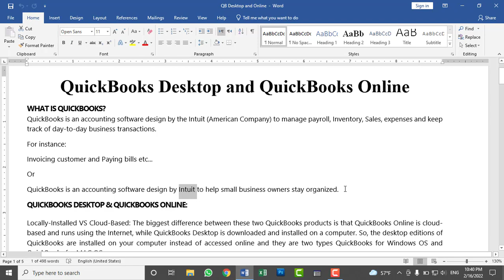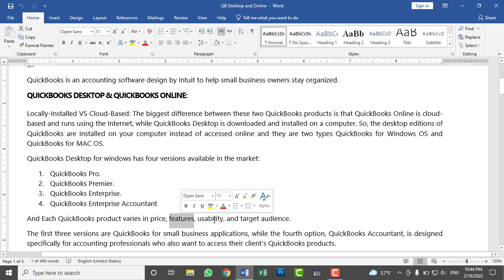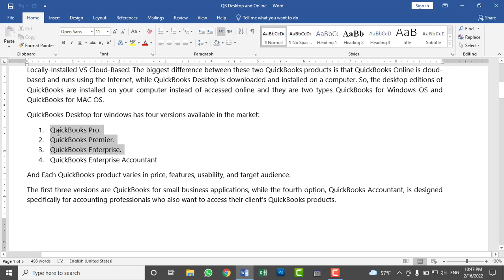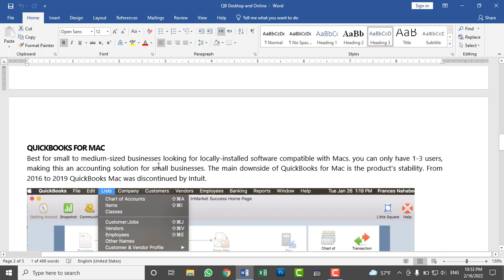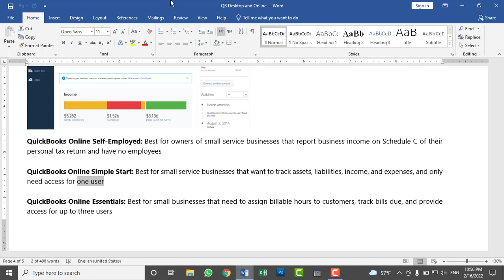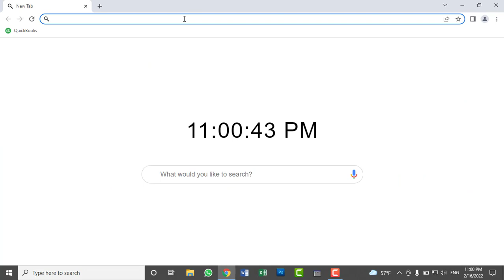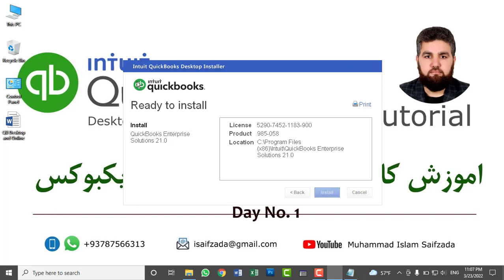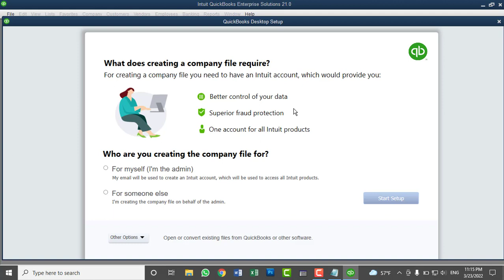QuickBooks Desktop 2021 Full Tutorials - Lesson No 1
In this video you will learn:
1. About QuickBooks Desktop & Online
2. Introduction to Different Versions of QuickBooks Desktop & Online
3. The Process for Downloading  and Installing QuickBooks